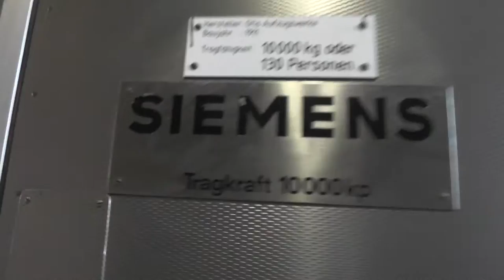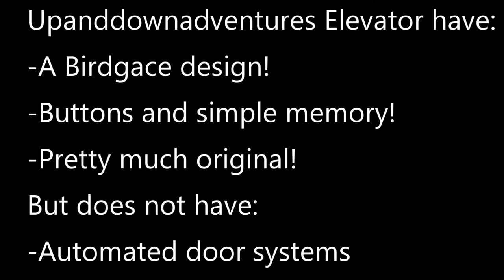Round 3-1: Elevators of the year 2015!